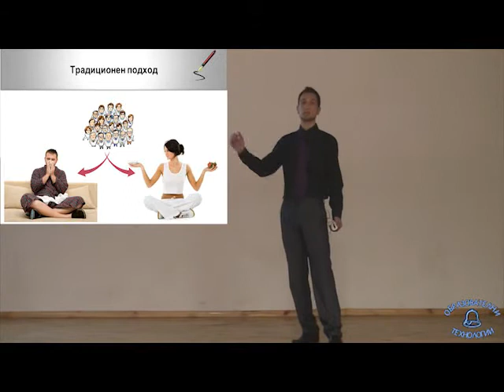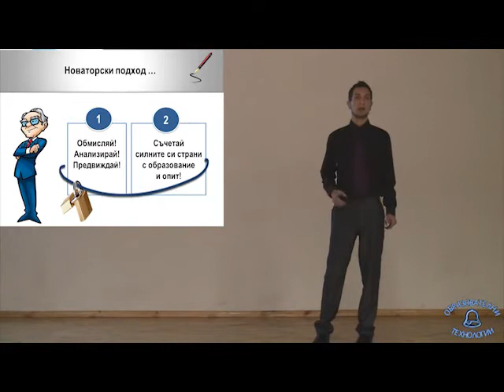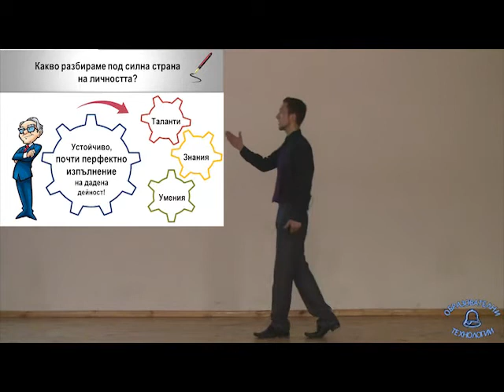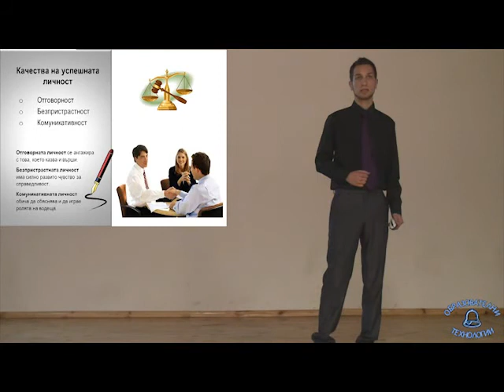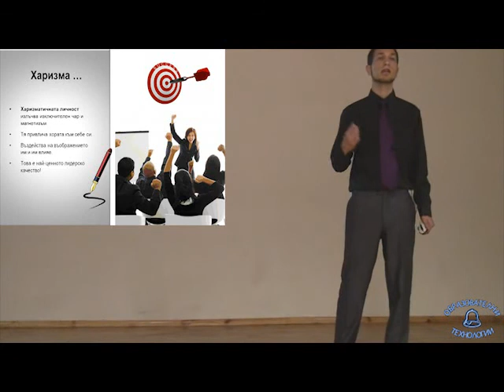Mitko.flv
Човешкият капитал - силните страни на личността - презентация от Димитър Шиваров